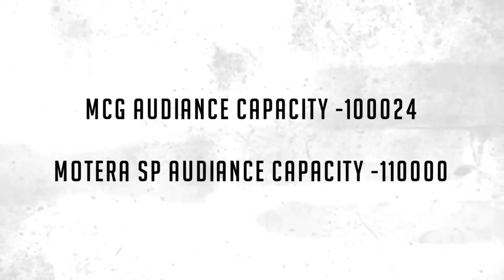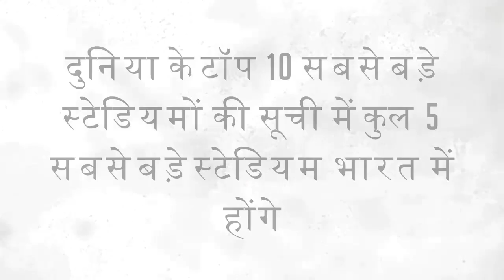दुनिया के सबसे बडे क्रिकेट स्टेडियम के बारे में जानकारी || सुर्यांशी ज्ञान || Suryanshi Gyan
दोस्तों ये विडियो में दुनिया के सबसे बडा क्रिकेट स्टेडियम के बारे में के बारे में जानकारी  हे, जो आपको जरुर अच्छी लगेगी.
अमेरिकी राष्ट्रपति इस महीने जब भारत दौरे पर आएंगे तो उस दौरान दुनिया के सबसे बड़े क्रिकेट स्टेडियम का भारत में उद्घाटन करेंगे।
मोटेरा, अहमदाबाद में स्थित सरदार पटेल क्रिकेट स्टेडियम जो कि 1982 में बना था उसको 2015 में गिरा दिया गया था, लेकिन अब इसका पुनः निर्माण किया जा रहा है.

|| Suryanshi Gyan.
|| सुर्यांशी ज्ञान.

धन्यवाद